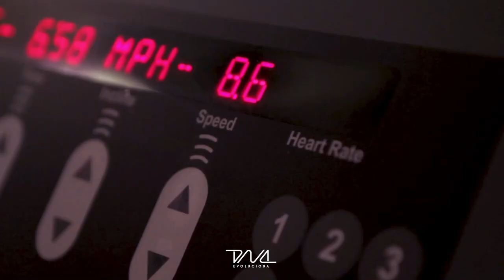EL GRAN MATIZ DEL MUNDO FITNESS | Arturo Aguilar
No olvides que todos alguna vez fuimos principiantes. El objetivo de pertenecer al mundo fit no solo es por estética sino, por salud, bienestar y sobre todo sentirse bien.